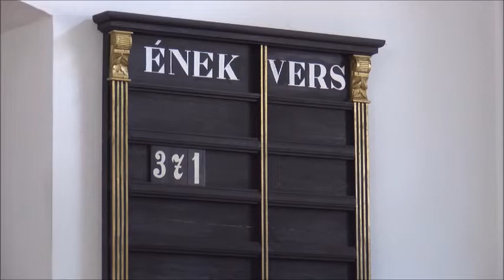Lélektől lélekig 2020 05 31 Református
ISTENTISZTELET
Bajai Református Egyházközség
20200531
Igehirdető: Bán Béla esperes
Részlet a Baja TV Ökumenikus magazinjából